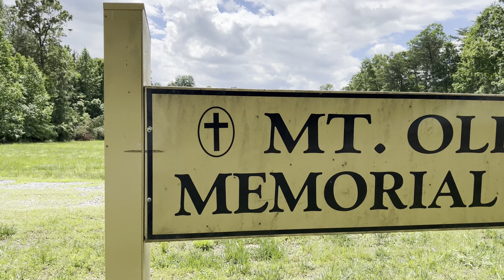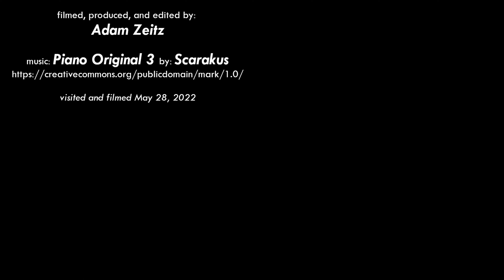Mount Olive Memorial Park - Unionville, VA